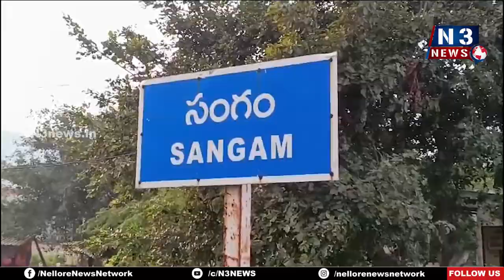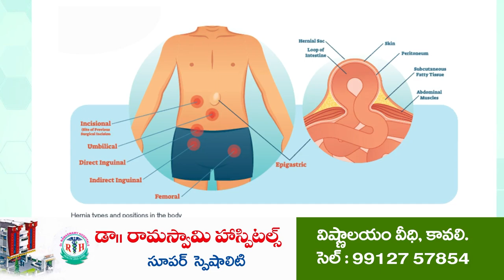ఈ నెల 30 నుండి 12 మెగా మెడికల్ క్యాంప్ లు | Mega Medical Camp | Sangam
- సంగం ప్రాధమిక వైద్యాధికారి డాక్టర్ శ్రీనివాసులురెడ్డి